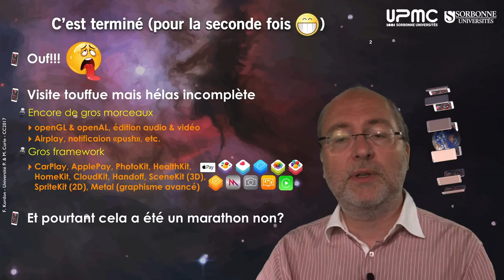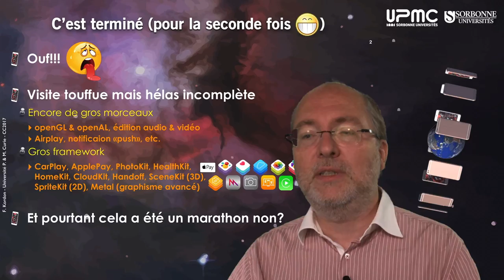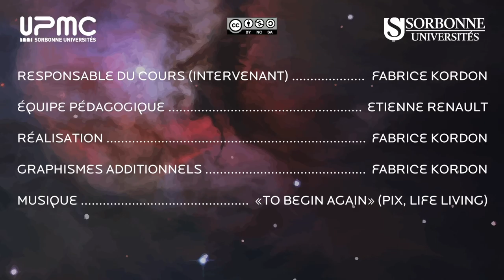m11 Conclusion sur le MOOC